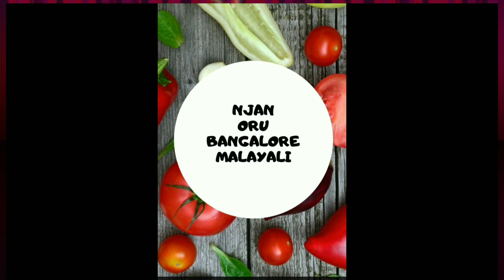ഇങ്ങനത്തെ sunday നിങ്ങൾക്കുണ്ടോ? ചില മാറ്റങ്ങൾ ആയാലോ? ഒപ്പം Easy Curry Recipe for Chapathi || Ep:244